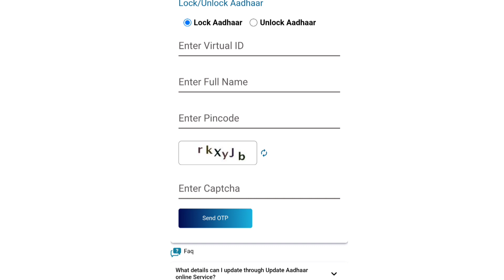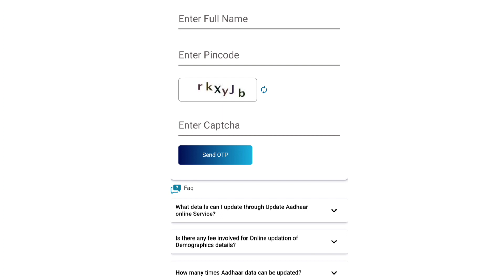बिना OTP के बैंक खाली 🫢 | scam से कैसे बचें | बैंक अकाउंट खाली होने से बचाएं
बिना OTP के पैसे कट गए 🫢 | scam से कैसे बचें | बैंक अकाउंट खाली होने से बचाएं

About this video 👇👇

Hello Dosto bahut baar hamare account se paise cut jate hai aur aur hume pata nahi chalta hai kyuki bahut jada froud hone lage hai to is video me hum scam se bachne ke tarike batane wale hai to video last tak dekhe aur channel ko subscribe bhi jaroor karle 🙏🙏🙏🙏

yours queries 👇👇

bina OTP ke account se paise cut gaya
account se paise cut gaye kya karen
bank account scam se kaise bache
how to protect bank account
sim swipe scam kya hai
Aadhar card lock kaise kare
aadhar card unlock Kaise kare
addhar biometric lock kaise kare